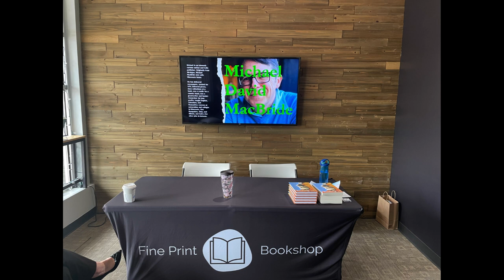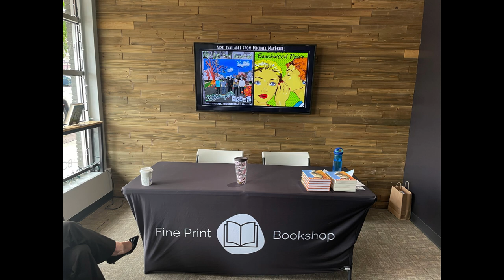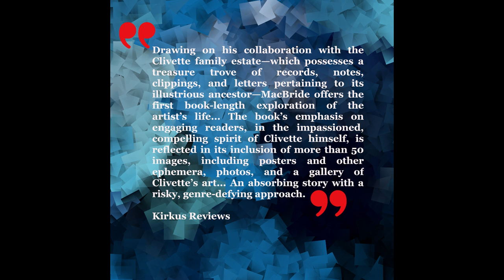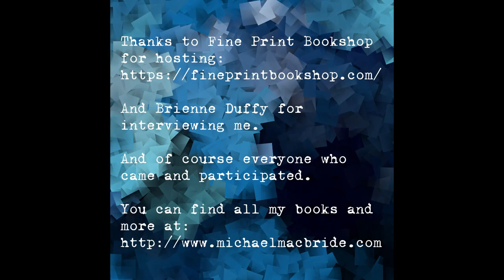The Great Clivette: interview at Fine Print Bookshop with Michael David MacBride and Brienne Duffy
Recorded Saturday, June 24. An interview with author Michael David MacBride and Brienne Duffy about the book: The Great Clivette.

Merton Clivette once dominated the 1920s and 1930s art world. He ruled the Orpheum Circuit as a magician, shadowgraphist, mindreader, and acrobat. He performed in the Buffalo Bill Wild West Show. Clivette worked with Houdini and PT Barnum, and he inspired Mark Twain. He taught Sir Arthur Conan Doyle how to be a medium. He went by names such as Clivette the Great, The Man in Black, The Mysterious Stranger, and many others. Clivette led a remarkable life then, like the magician he was, he disappeared from the history books after his death in 1931.

This new biography seeks to rectify that.

Michael MacBride has collaborated with the Clivette Estate to reintroduce the Great Clivette to the world. Using Clivette’s journals, letters, and books he wrote during his lifetime, the new book—The Great Clivette—tells the full story of Clivette’s life for the first time using Clivette’s own voice. It is an adventure you won’t want to miss.